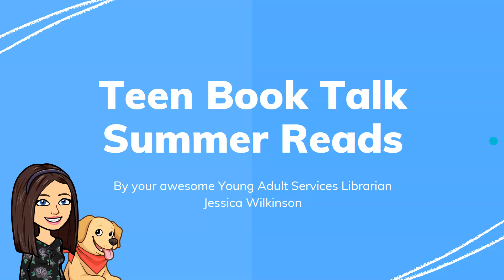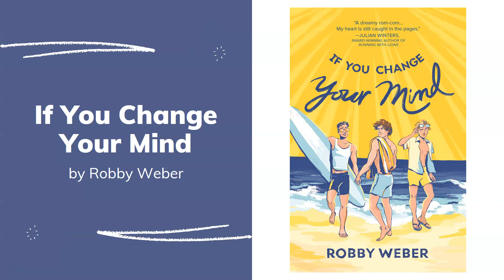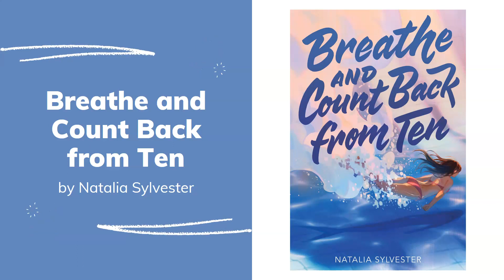Teen Book Talk 86 Summer Reads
This week Jessica discusses some books that are perfect for the beginning of Summer. So be sure to come on in and check them out!